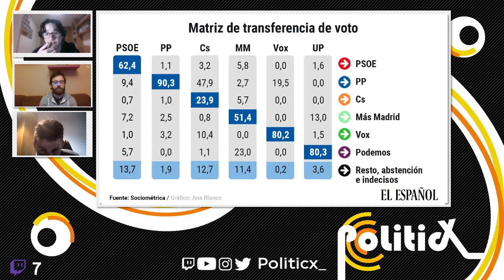DESTACADO: Politicx_ 1x07 | El electorado de Cs del 26M y su vuelta al PP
Tras la renuncia de Pablo Iglesias como VP para ser candidato por UP en las elecciones madrileñas, ha hecho que se abran nuevos frentes como el no de Más Madrid a la propuesta de este de ir unidos o la entrada del actual Portavoz Adjunto el Congreso por Ciudadanos, Edmundo Bal, como candidato.  Así, se ha de tener cuenta la otra figura más mediática en estas próximas elecciones: Isabel Díaz Ayuso.

INSTAGRAM Puedes donar y por ende contribuir a este proyecto llamado PoliticX_ a través de este enlace o sino directamente por PayPal Del mismo modo, ya os agradecemos que estés aquí e interactuéis con nosotros porque eso también es otra forma de ayudarnos :)